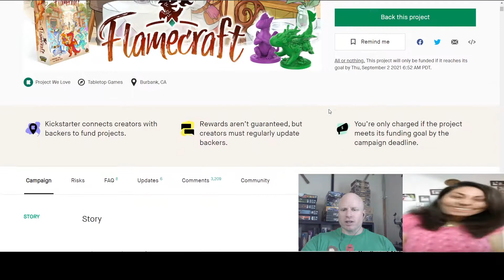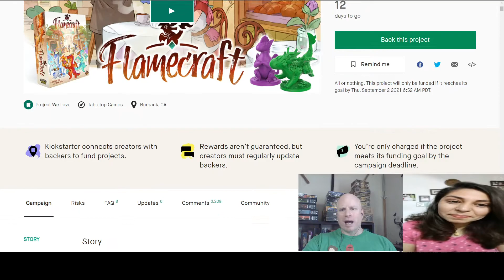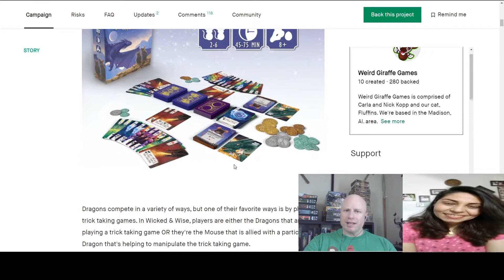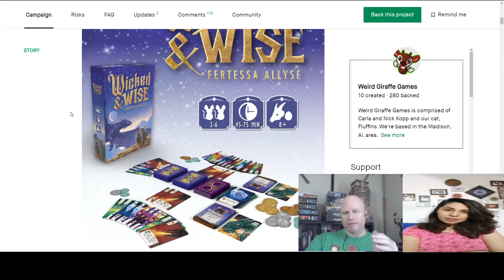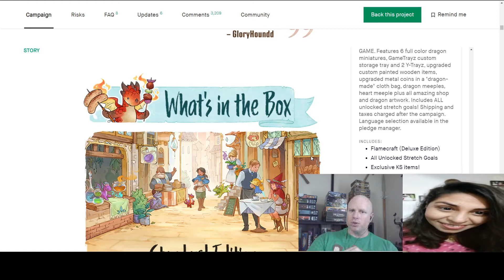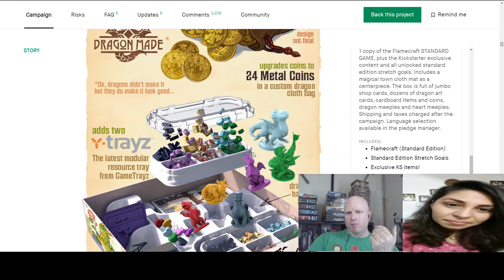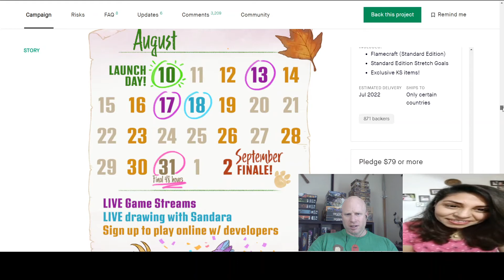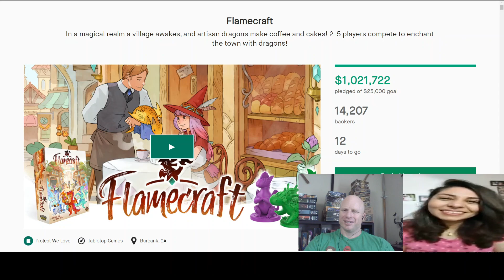Rezvan Pick's Her First Kickstarter: Start Crowdfunding Games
Will it be artisan dragons or dragon and mice team-ups? Join us as we look at two current Kickstarters and Rezvan picks her first Kickstarter for us to back. We hope you enjoy.

You can also make sure you don’t miss a video by clicking the bell icon.